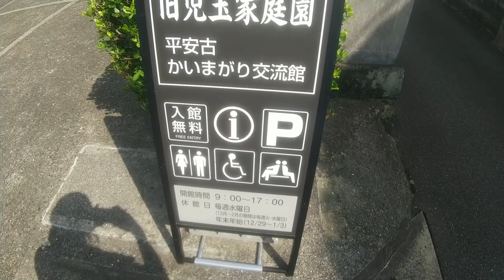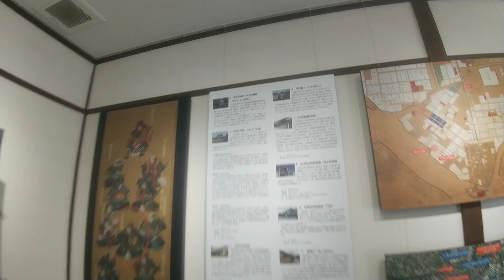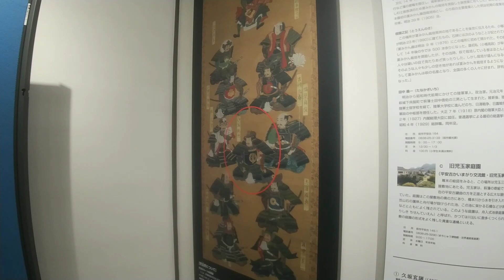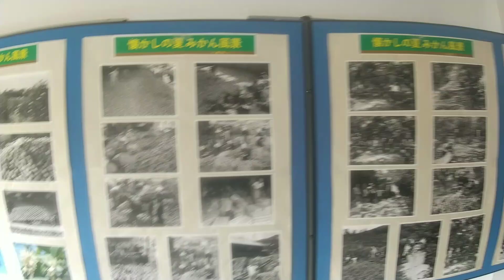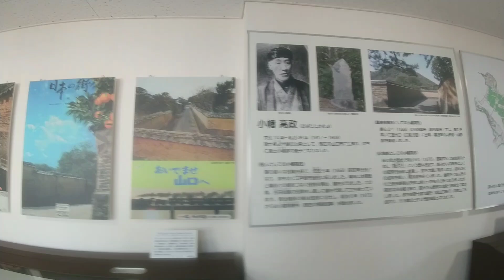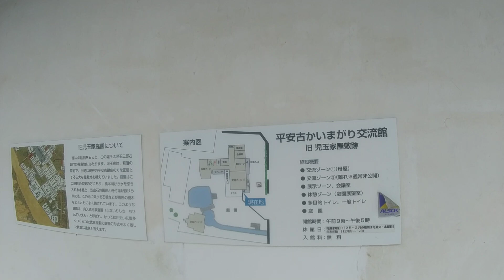江戸時代の武家屋敷の庭園『旧児玉家庭園（平安古かいまがり交流館）』に行く！【山口県萩市】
幕末の絵図をみると、この施設の場所は児玉三郎右衛門
の屋敷地にあたります。児玉家は、萩藩の寄組で、当時
は現在の平安古鍵曲の方を正面とする広大な屋敷地を構
えていました。庭園はこの屋敷地の奥の方にあり、
橋本川から水を引き入れる水路と、笠山石の護岸と
舟付場が設けられた池、この池に架かる石橋などが周囲
の樹木などとともによく残されています。このような庭園
は、舟入式池泉庭園と呼ばれ、かつては川沿いに数多く
つくられた武家屋敷の庭園の形式をよく残した貴重な
場所：萩市平安古町